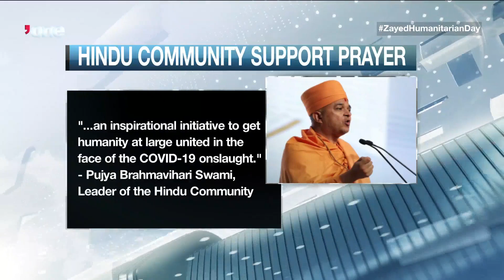News Reports: Hindu Community in UAE Support Prayer